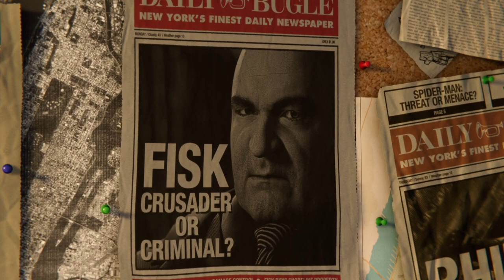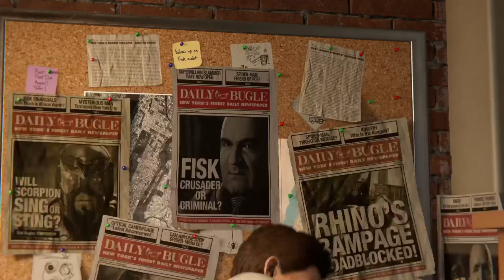PS5 Spider-Man "A Fisk Full of Nothing" (New Game Plus)